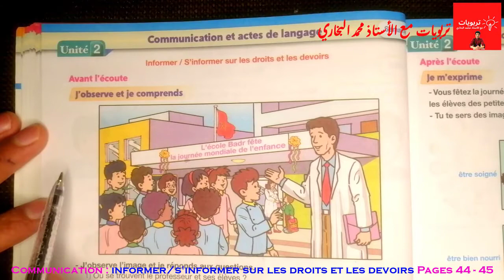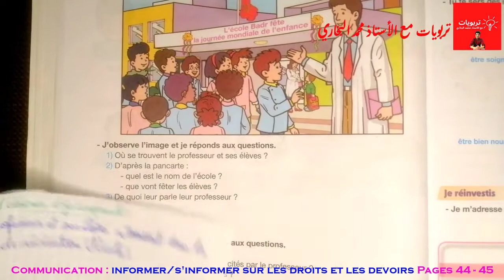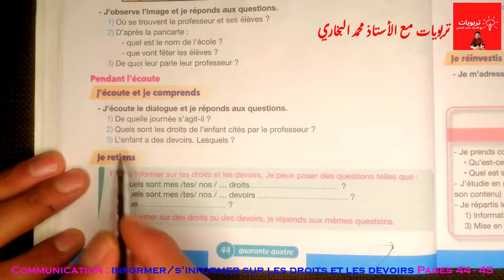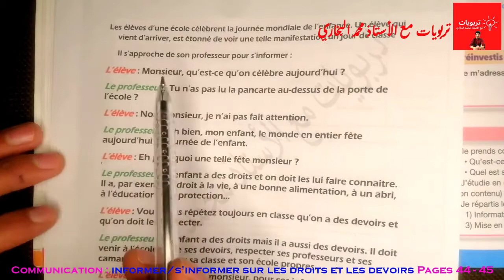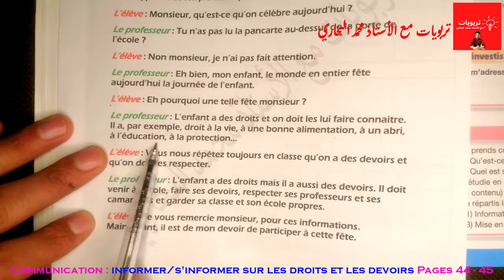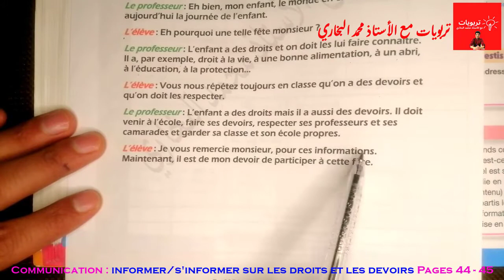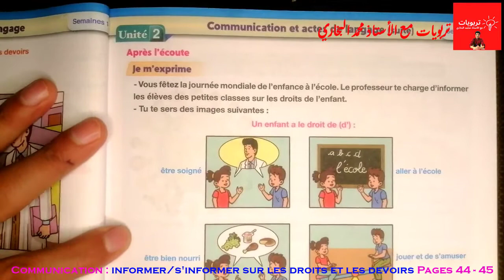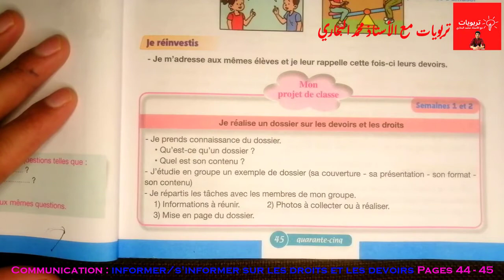Pour communiquer en Français 5AEP, Communication : s'informer sur les droits et devoirs Pages 44-45